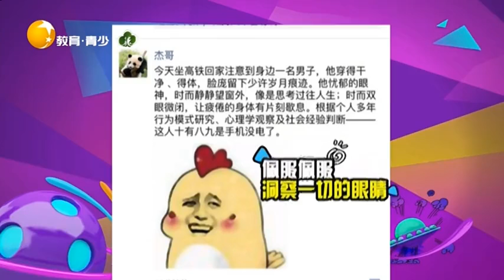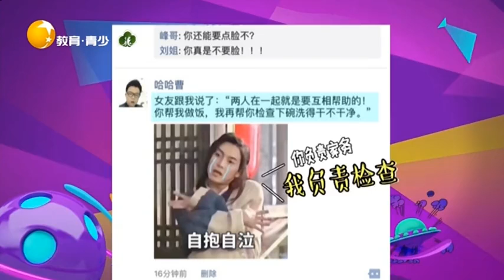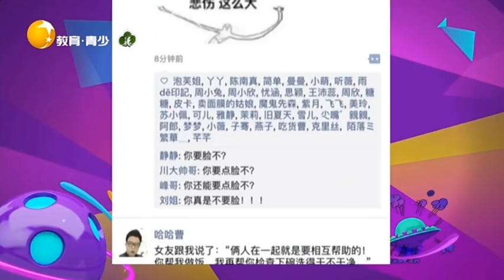兩個人在壹起就是要互相幫助，妳幫我洗完我幫妳檢查丨非常幽默